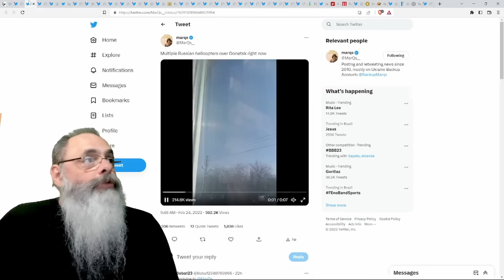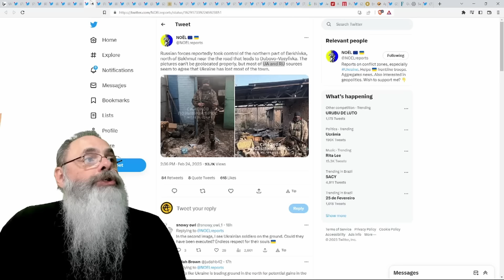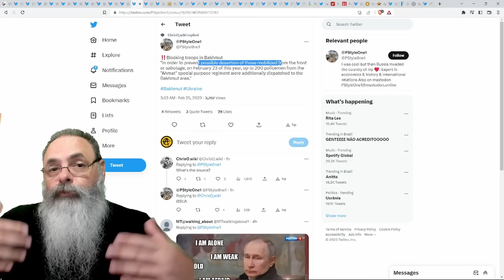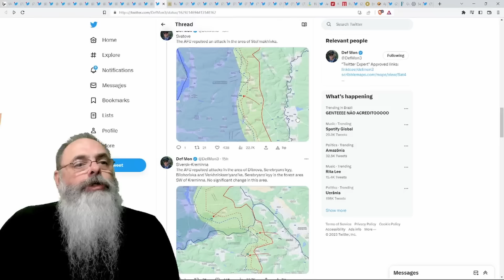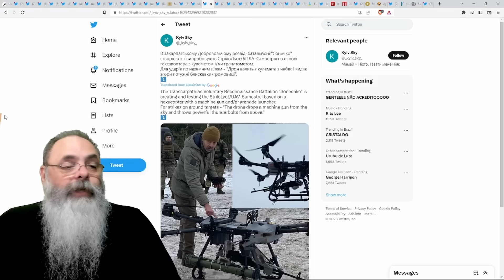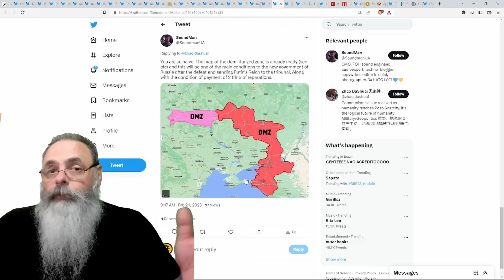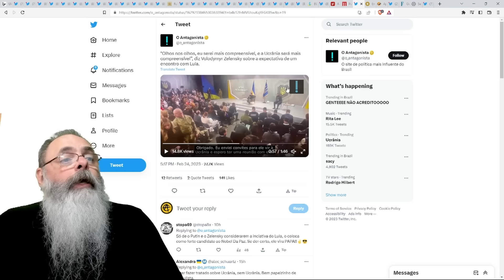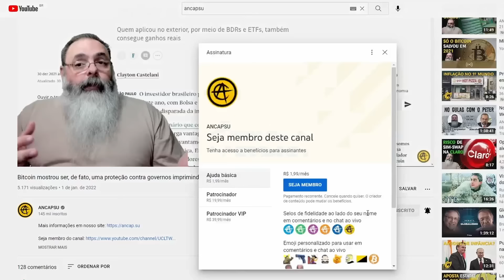Ucrânia 2023-02-25: ZELENSKY se PROPÕE a RECEBER LULA para CONVERSAR OLHOS nos OLHOS